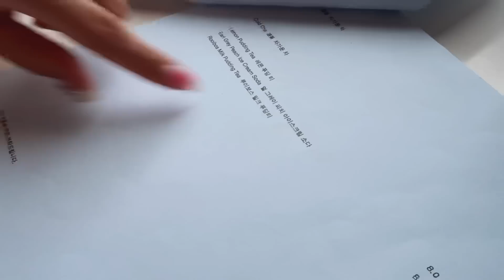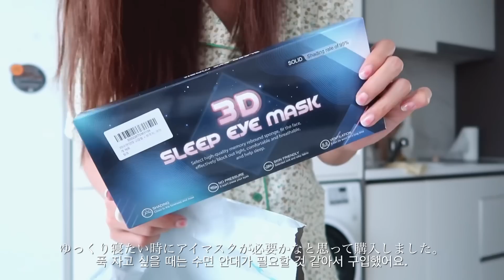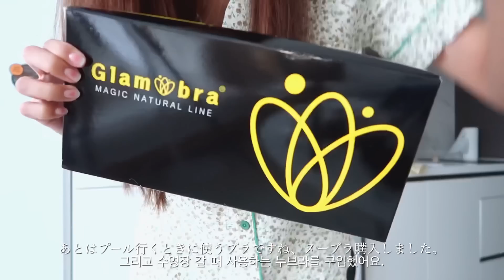Kor) Vlog • 韓国在住日本人🍋最近買った購入品紹介!いつも韓国で服はどこで買ってるの？💭韓国でネイルを受けて来た日🤍韓国洋服ブランド,デザイナーズバッグ,水着,インテリア小物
こんにちは、えのです🤍
今回は韓国のショッピングサイトでたくさんお買い物したのを動画にしてみました。

💌business